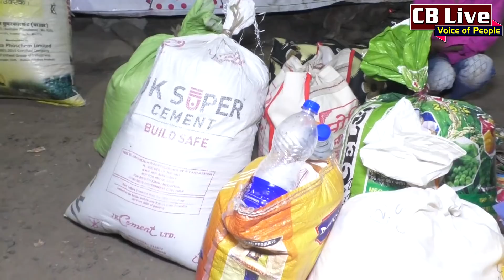टुरिस्ट परमिट पर आदिवासी मजदूरों को ढो रही बसे , मजदूर बोले मजबूरी है साहब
पश्चिमी मध्यप्रदेश के आदिवासी बहुल इलाकों से जबरदस्त पलायन हो रहा है रोजगार की तलाश में बड़ी तादाद में ग्रामीण गुजरात की ओर रुख कर रहे हैं वेस्टर्न बाकी है कि टूरिस्ट बसों को इस पलायन का माध्यम बनाया जाना है दर्शन पार्टियों के रिकॉर्ड में यह मजदूर नहीं है बल्कि टूरिस्ट है जो गुजरात घूमने जा रहे हैं जैसा कि अमिताभ बच्चन भी प्रचार करते हैं कि कुछ दिन तो गुजारो गुजरात में लेकिन हकीकत में यह रोजगार की तलाश में जा रहे हैं अपना पेट भरने की जुगत में जा रहे हैं कि देखी ग्राउंड रिपोर्ट और आपकी राय कमेंट बॉक्स में जरूर बताएं